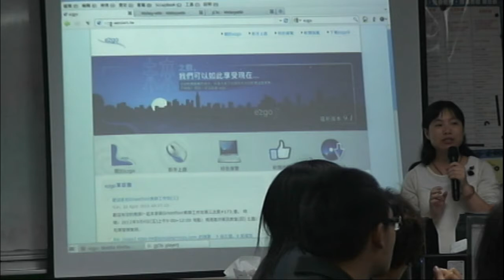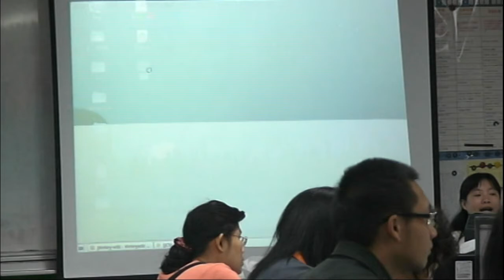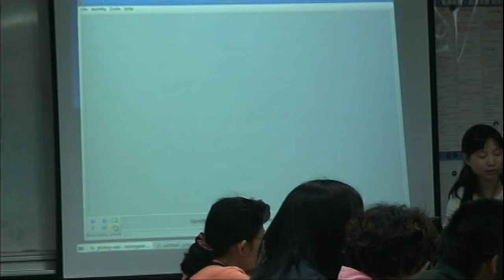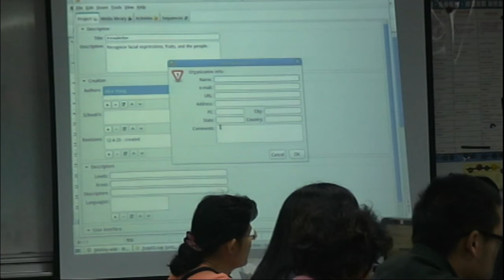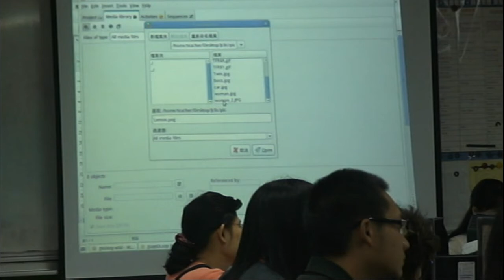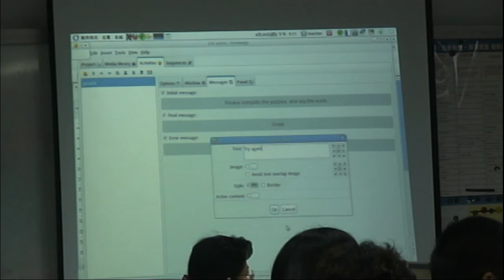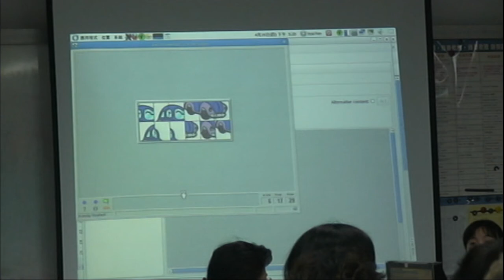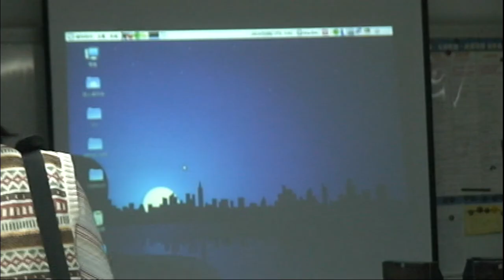JClic 多樣的教學測驗設計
101/04/26JClic 多樣的教學測驗設計研習
地點:文德國小
蔡凱如老師主講